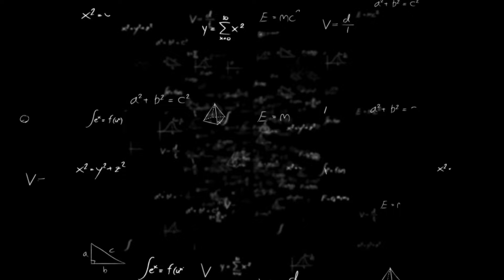Η μνημειώδης πλάνη της Αστρολογίας. Αποκαλύπτοντας την ψευδαίσθηση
Η αφήγηση ξετυλίγει την ευρέως διαδεδομένη πίστη στην αστρολογία ως ένα μνημειώδες ψέμα, απομεινάρι αρχαίων δεισιδαιμονιών και μεσαιωνικών φόβων. Ασκεί κριτική στους αβάσιμους ισχυρισμούς της αστρολογίας, που παρομοιάζονται με αρχαίους οιωνούς που παρερμηνεύονται για θεϊκά σημάδια. Παραλληλίζοντας με την επιστημονική άγνοια της τεράστιας πολυπλοκότητας του σύμπαντος, υπογραμμίζει την αποτυχία της αστρολογίας να εξηγήσει τη χαοτική, διασυνδεδεμένη φύση των κοσμικών οντοτήτων. Το επιχείρημα επεκτείνεται στον παραλογισμό της διεκδίκησης προγνωστικής δύναμης σε ένα άπειρο, απρόβλεπτο σύμπαν, αμφισβητώντας τον ορθολογισμό πίσω από τη γοητεία της αστρολογίας και προτρέποντας για επιστροφή στην εμπειρική λογική και την επιστημονική έρευνα